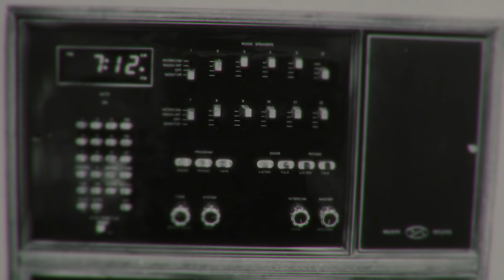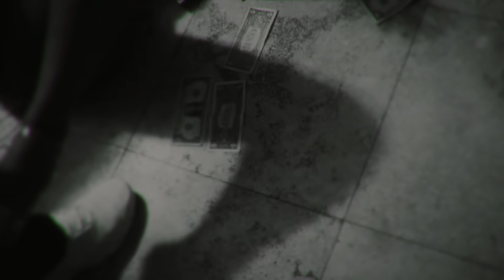Adot New Shit & OCS Captain - Long Way (Directed by Ogun Pleas)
Adot New Shit X OCS Captain - Long Way Produced by RMB Justize

Directed by Ogun Pleas